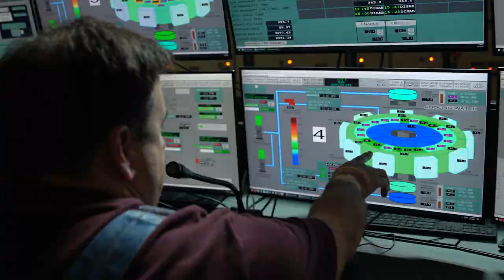Inside Bath County Power Station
Dominion Energy's Bath County Hydroelectric pumped storage power station, the largest in the world,  generates enough energy to power more than 750,000 homes. Take a look at how the power station produces electricity for Virginia.